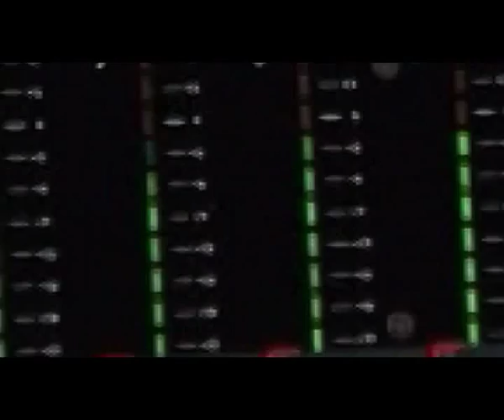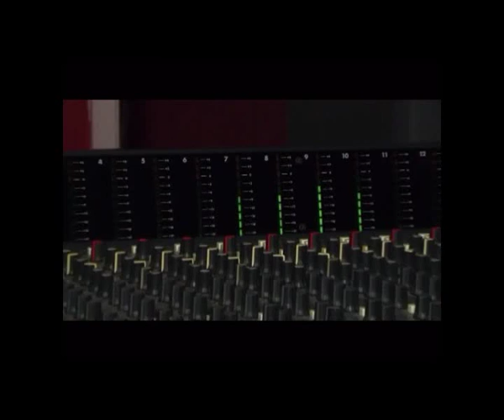enkwa nsuo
A jproduction music video